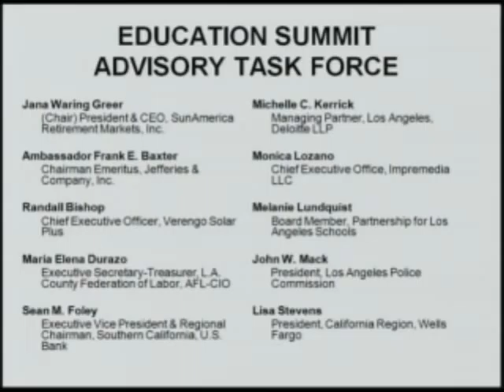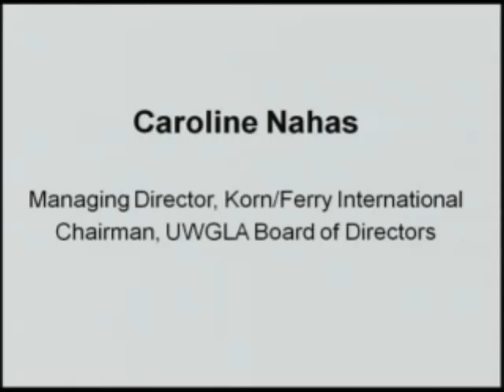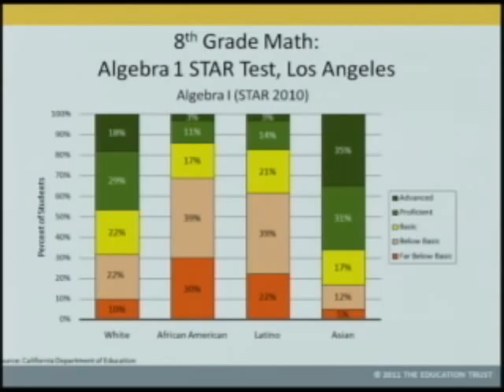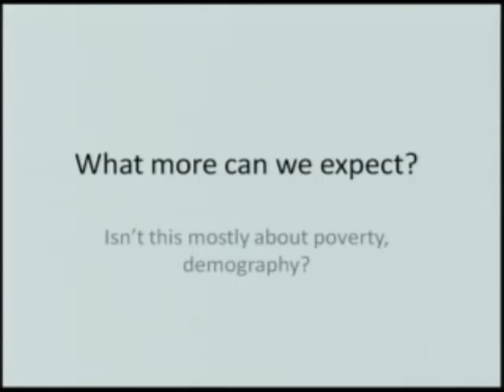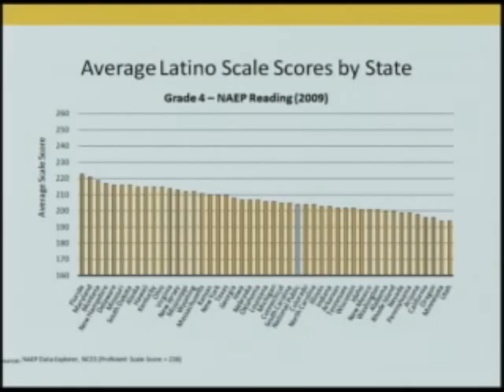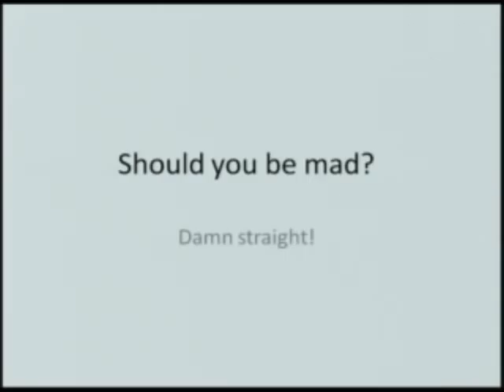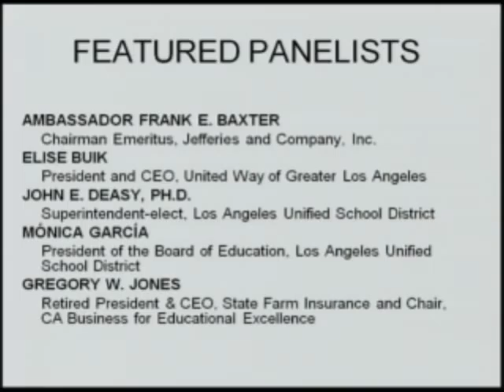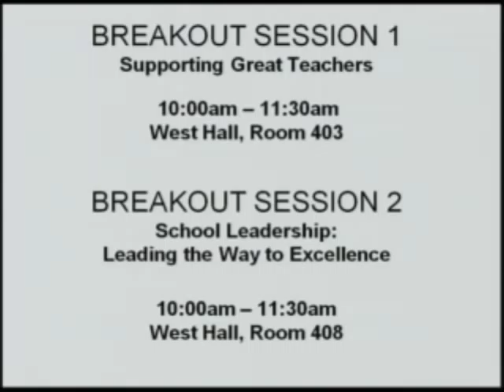UWGLA's Education Summit - Morning Session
Converage of United Way of Greater Los Angeles' 2011 Education Summit, Morning Session featuring a presentation on The State of Education by Kati Haycock, President of The Education Trust,  opening remarks by L.A. Mayor Antonio Villaraigosa, and a panel discussion featuring L.A.U.S.D. Superintendent-elect, Dr. John Deasy.